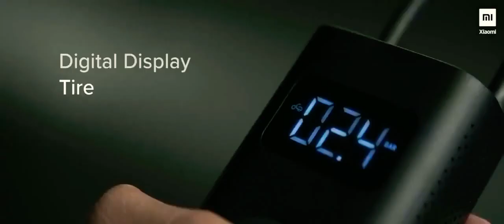XIAOMI|PRESENTACION|MI PORTABLE ELECTRIC